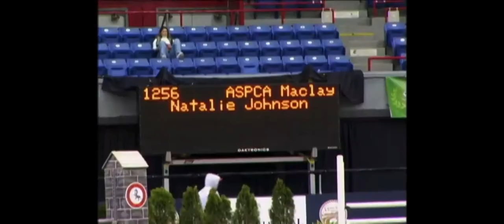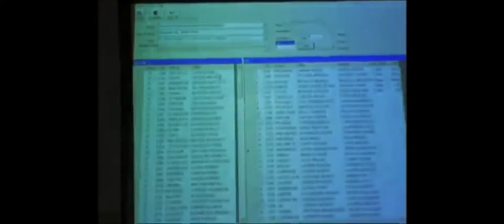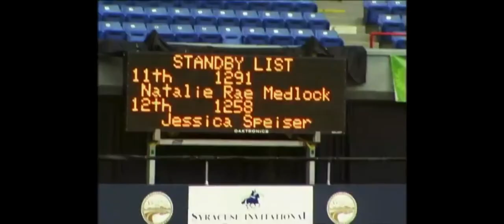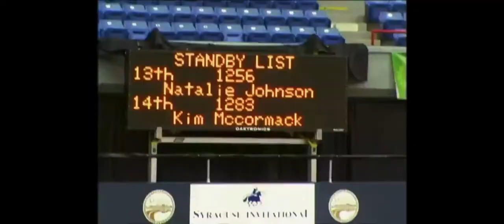Horse Power Road to the Mclay: Episode 6 (Part 2)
You’re welcome ☺️